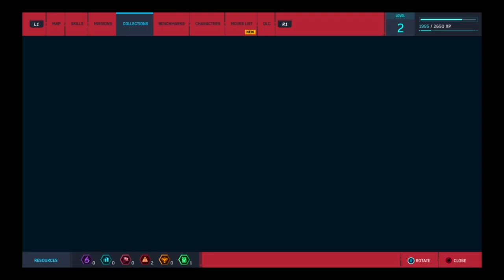Spider-Man PS4 Let's Play Episode 2: Otto Octavius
Welcome to my Spider-Man PS4 Lets Play series! In this let's play, I'll be playing through the main story of Spider-Man PS4 and I'll also be playing through Freeplay to 100% complete the game!

If the video quality is bad just hit the settings icon on the video and change the quality to 1080p

About the channel:
On this channel, you'll find gaming videos, figure reviews and customizations, and lots more content!